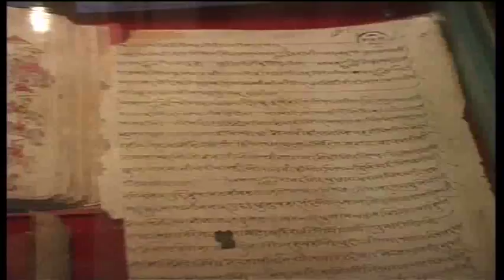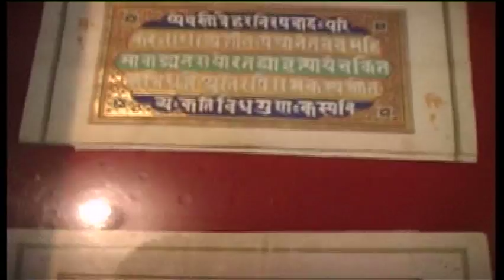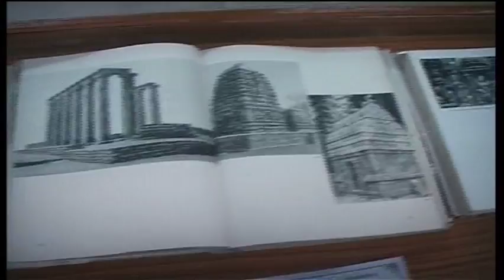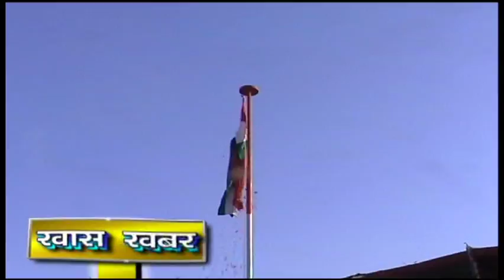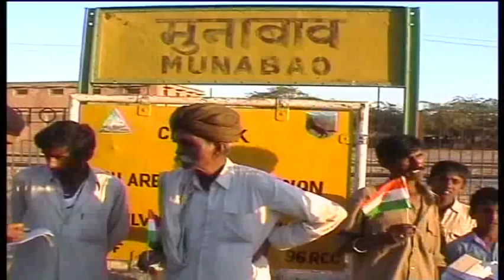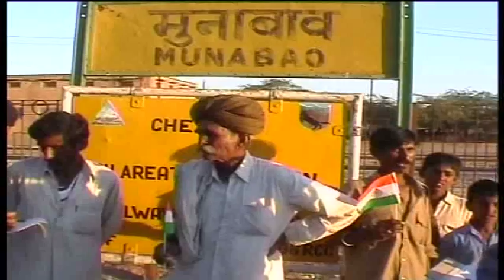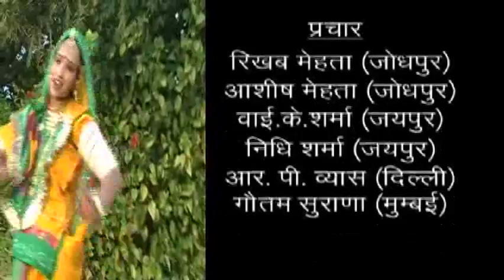Batan Rajasthan Ri Ep.105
Ep.105 Telecasted 31 Jan. .2004 on DD Rajasthan.